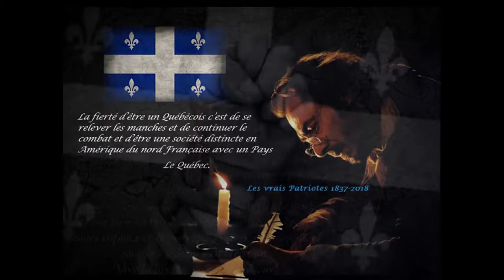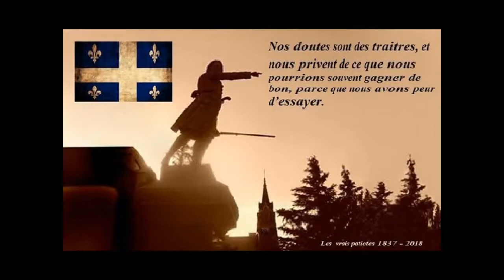indépendance du Québec...Musique Robert Paquette bleu et blanc